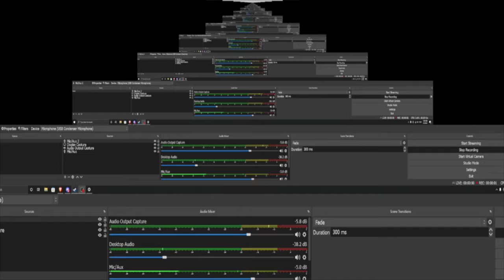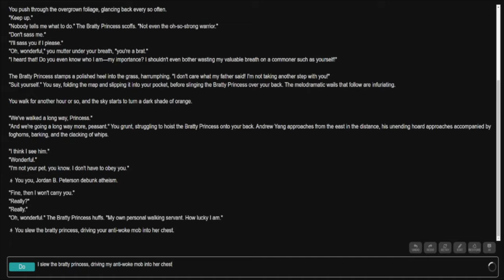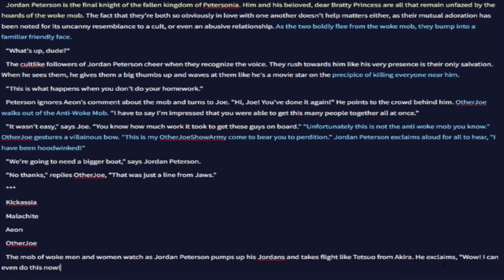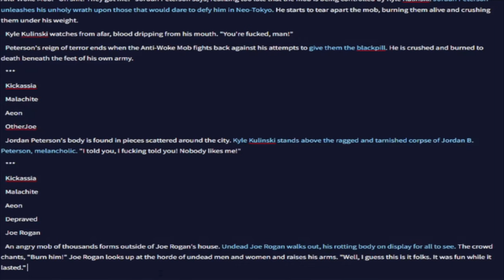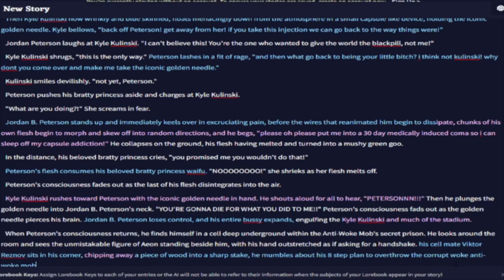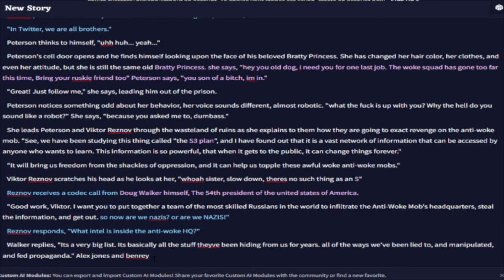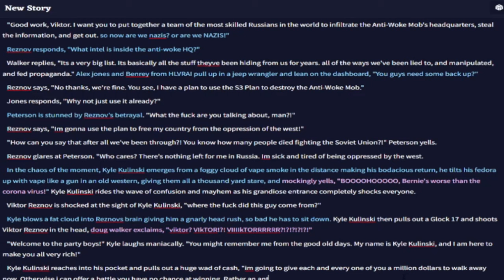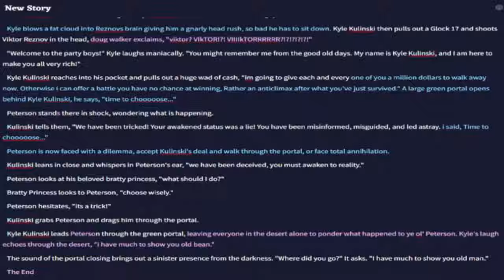JORDAN [CC]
Jordan B. Peterson and his beloved bratty princess set out on their epic quest to halt the diseased spread of the woke mob, but as they creep ever closer towards their goal it becomes more apparent that things are not quite as they would seem...